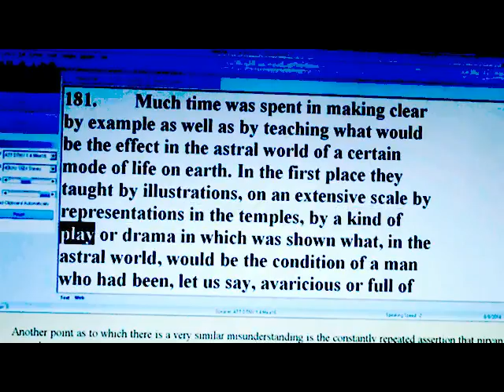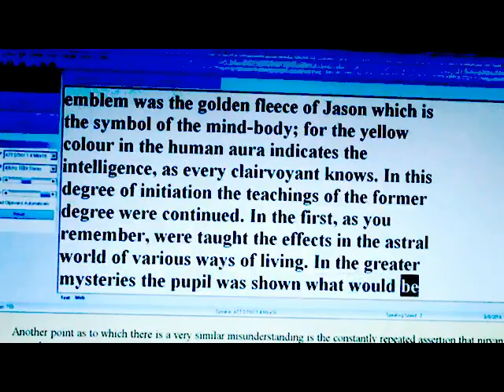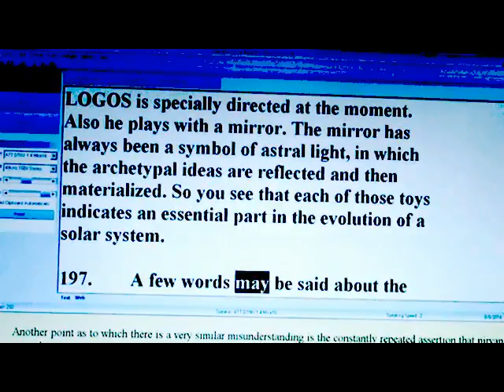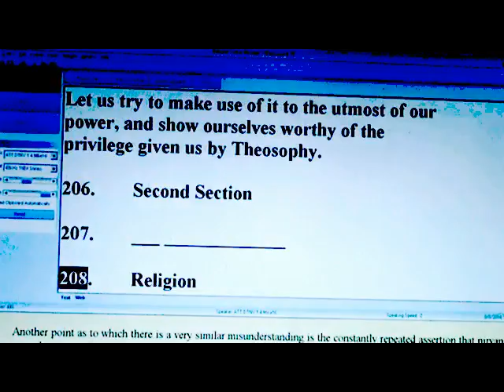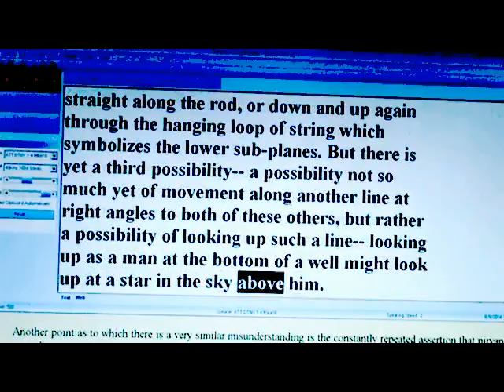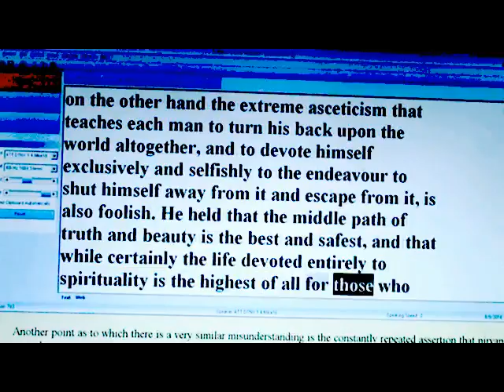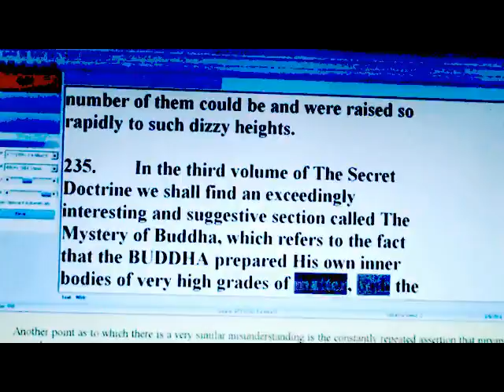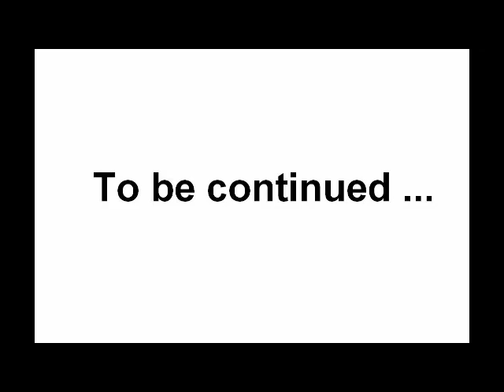The Inner Life 4 (by C. W. Leadbeater)